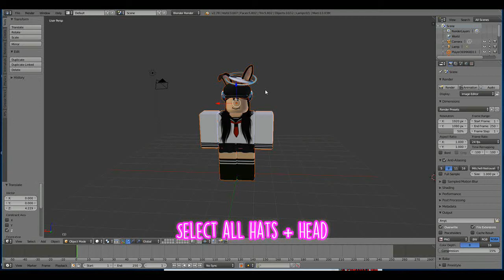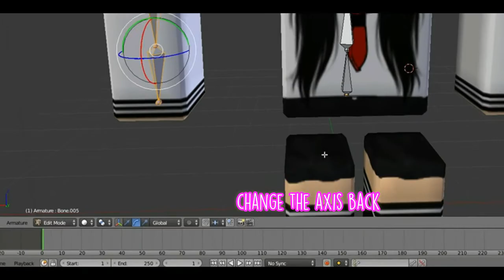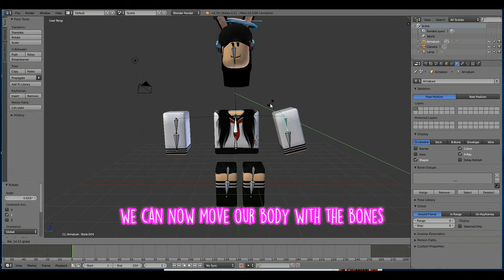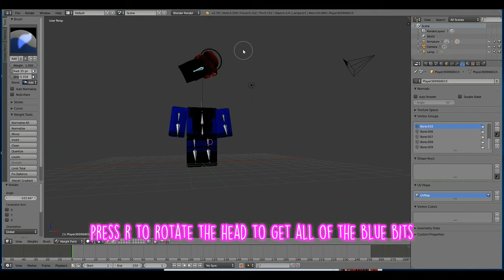[UPDATED] Rigging tutorial with limb bending!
hello sorry about the long wait. i was downloading sims 4 update while recording so i hope you dont mind the lag.
there was alot of zooming in this tutorial mainly because alot of people can't see what i'm doing so i made it super obvious this time around.
ONE MORE THING: PRESS PAUSE IF THE SUBS GO TOO FAST FOR YOU